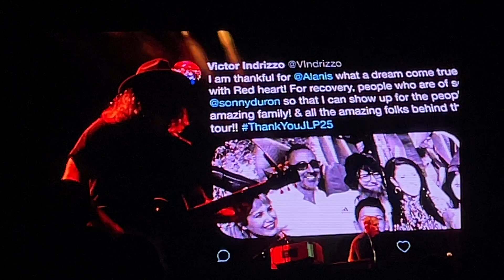Thank U - Alanis Morrisette Jones Beach Theater 8.29.21